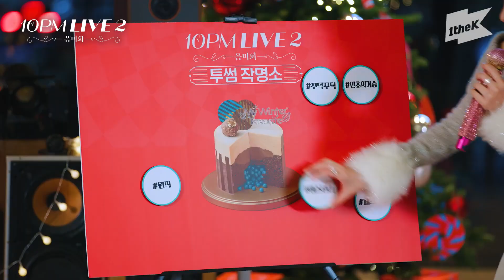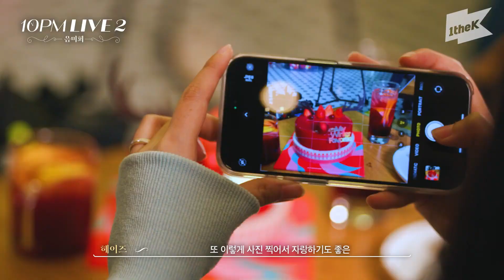10시에 음미하는 심야 힐링 라이브 🎤🎤 | 10PM LIVE 2 : 음미회 | 헤이즈 | Heize | My Winter Favorite | 크리스마스 | EP.3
10시에 음미하는 심야 힐링 라이브 🎤🎤 | 10PM LIVE 2 : 음미회 | 헤이즈 | Heize | My Winter Favorite | 크리스마스 | EP.3

Involved.*
Original-Artist(s)/Record-label(s).All the
contents are strictly done for a
promotional purp0se